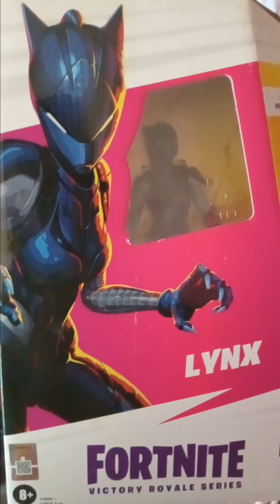FORTNITE Marvel Myhero Academia DC TMNT Short Film